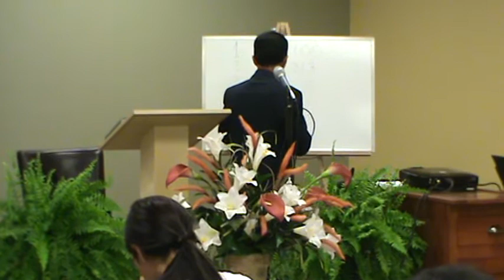profecia para un final glorioso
[2] profecia para un final glorioso